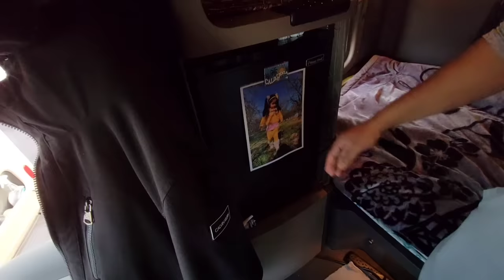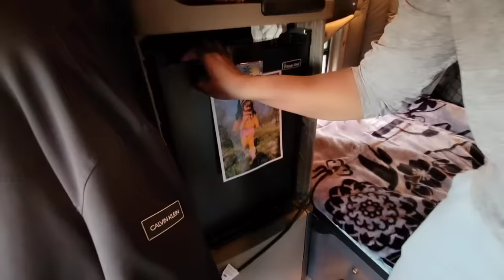AMERICA DESI TRUCK DRIVER COUPLE LIFE || USA HINDI VLOG